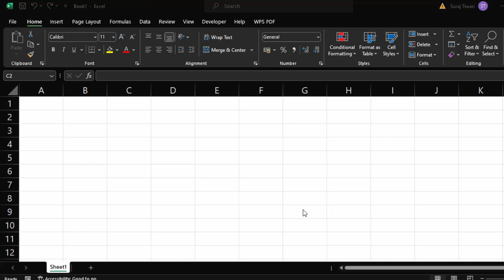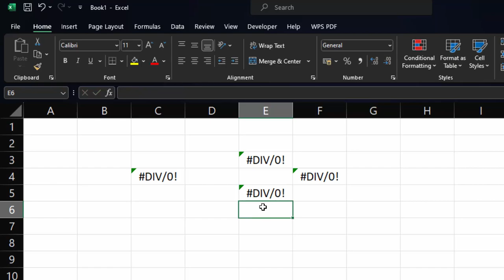Div error in Microsoft Excel@COMPUTEREXCELSOLUTION